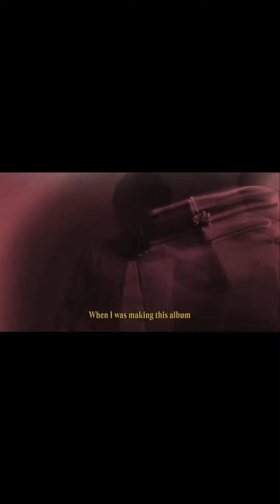Novidades do Hip-Hop | Jay-Z, Snoop Dogg, Will Smith, Big Sean e Mustard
1️⃣ JAY-Z - Empire State of Mind conquista certificação de diamant. 3a de JAY-Z.

2️⃣ Snoop Dogg - Selecionado como portador da tocha olímpica.

3️⃣ Will Smith - Novo álbum, Dance In Your Darkest Moments.

4️⃣ Big Sean - Trailer do novo álbum Better Me Than You.

5️⃣ Mustard - Novo álbum, Faith Of A Mustard Seed, para 26 de julho.